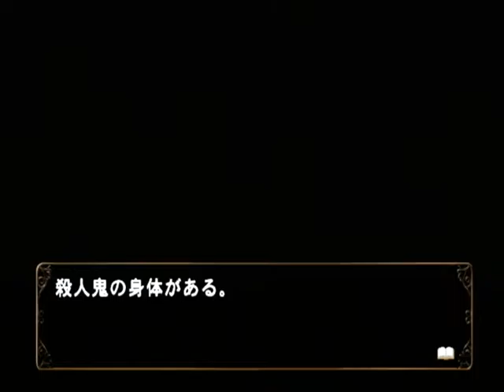【PS2】何処へ行くのあの日 光る明日へ Part１９０ 絵麻編 ～あの夏からの古い付き合い 【スタートオンゲームズ】【スタゲー】【JAPAGE】